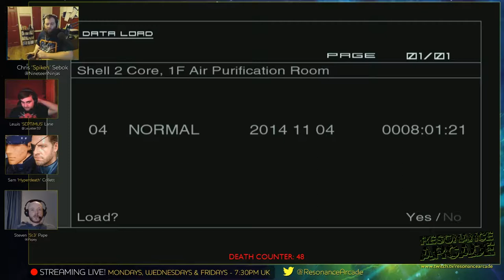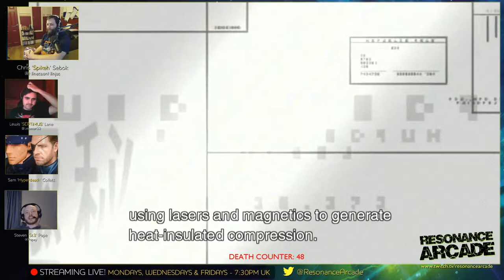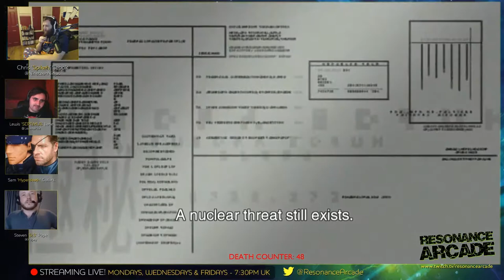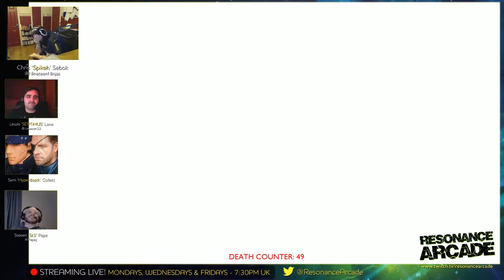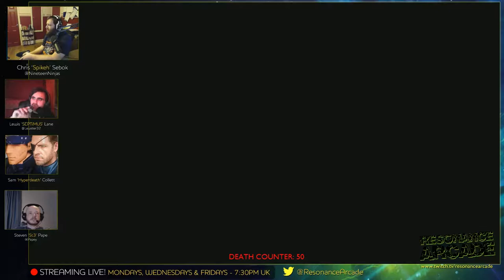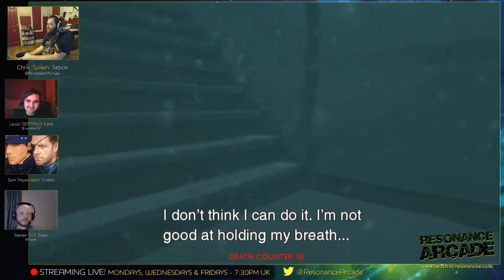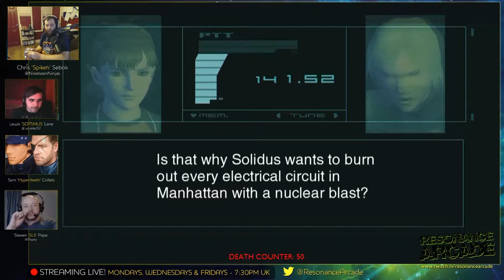Metal Gear Solid 2 - Part 6 - Emma Escort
Chris plays Metal Gear Solid 2: Sons of Liberty whilst Ste, Lew and Sam commentate.